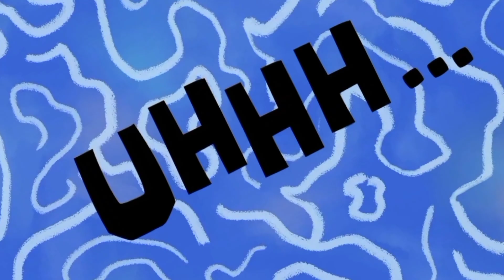NGONTHEL Menikmati suasana sarapan pagi di pinggir SETU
Pagi yang cerah sejuk kami berdua bersepeda Menikmati suasana pagi di pinggir Setu 7 muara sawangan Depok tempat pavorit kami mengisi waktu senggang.
Salam sehat sejahtera salam ONTHEL